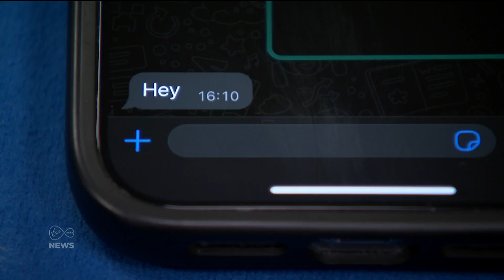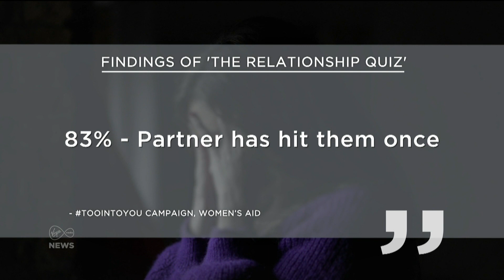Campaigners are warning of red flags to look out for around controlling behaviour in relationships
Campaigners are warning of the red flags people need to look out for around controlling behaviour in relationships.

News Correspondent Zara King reports ⤵️